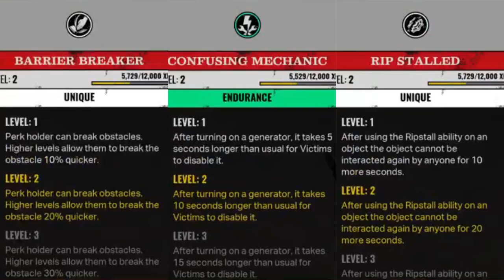DIDJA HEAR THAT HANDS SHOULDER BASH SOUND?! The Texas Chain Saw Massacre